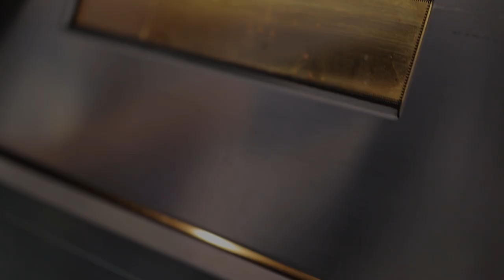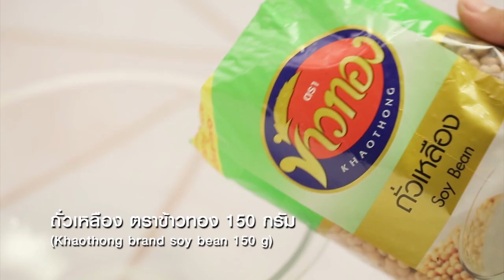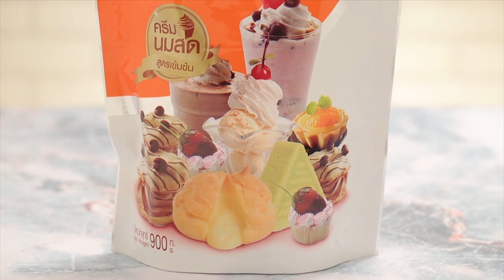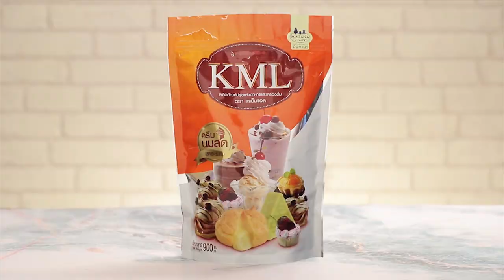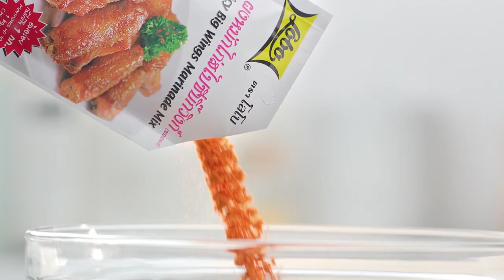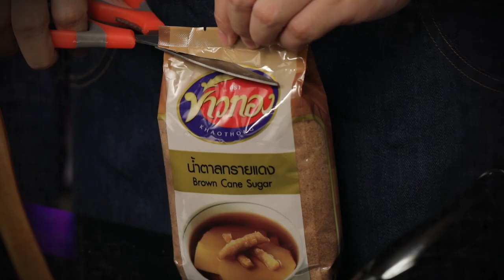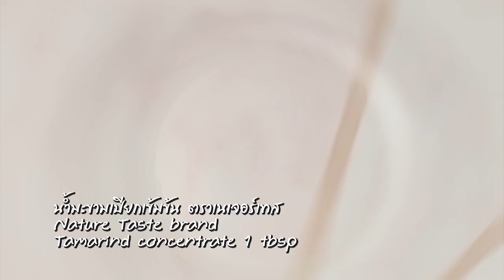"Food Fighto - ศึกครัวเดียวกัน" "สับปะรดทอดกับซอสผลไม้รวม VS เต้าฮวยซอสสับปะรด" EP. 25 [ FULL ]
'นานา' VS 'เท็ดดี้' ใครจะทำเมนูจาก สับปะรด ได้อร่อยโดนใจกรรมการมากที่สุด

▲Line @yingsakfood